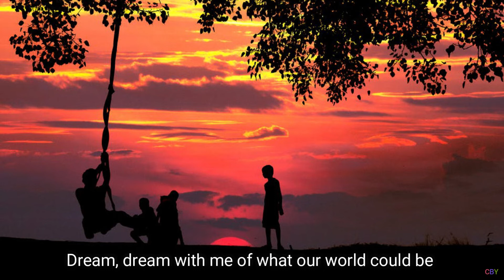Dreams that Children Dream (English subtitles)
Music Ruth Elaine Schram, Celsie Staggers